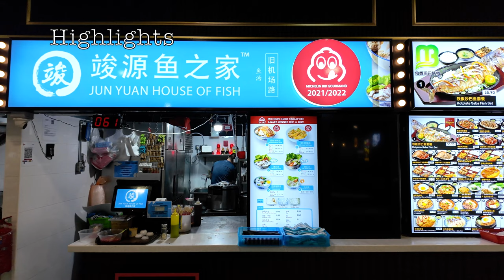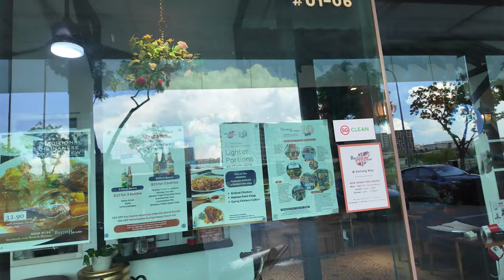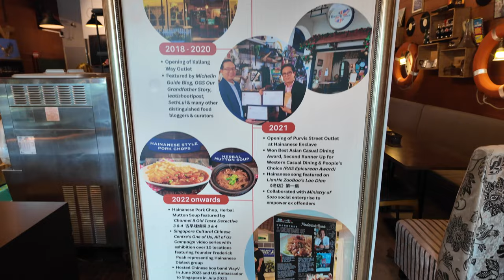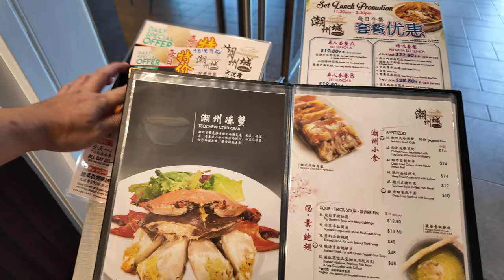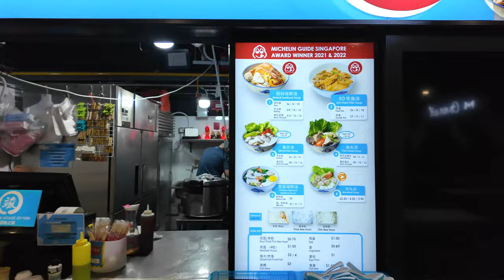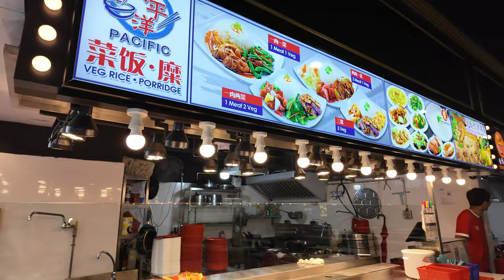Lunch Vlog at a Hidden Restaurant (Industrial District)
This simple video, we will go to an industrial district  along Kallang Way, and had lunch in a long history British Hainanese Restaurant, British Hainan. This was recommended by a friend, so we go there try out the food. there. Hope you all like this short simple video.

Time Stamp:
00:00 - Opening
00:18 - Highlights
00:38 - Start
00:48 - Reach the Location
02:06 - Reach the restaurant
04:38 - My Lunch
06:50 - Checking out a nearby Canteen and Restaurant
08:11 - Teochew Restaurant
08:47 - Canteen